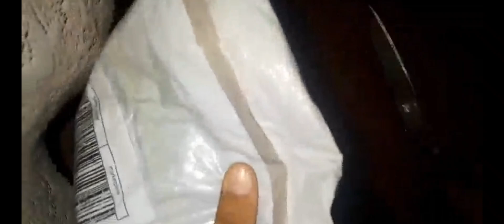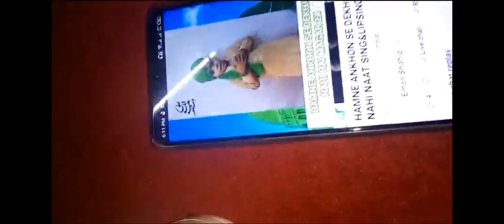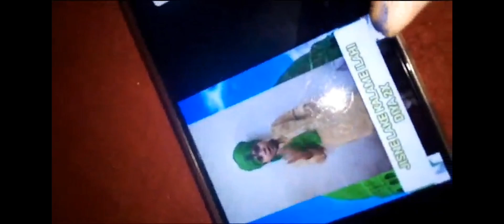Unleashing The Sounds: Exciting Speaker Unboxing!